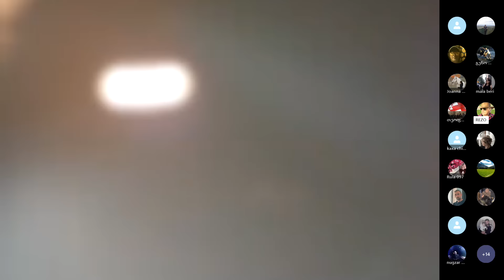მორატორიუმი ქართველის ხელით ქართველის გამწყვეტ, ცერემონიალების ტყვეობაში მყოფ,რუსულ რელიგიურ თეატრს.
13 თებერვალი 2024 სამშაბათი.